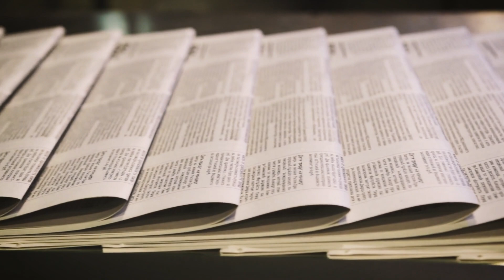The Ancient City of Dwarves: A Comprehensive Exploration of Makhunik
Venture into a hidden world nestled in the heart of the harsh Rain is Angry desert, a world echoing with the whispers of a long-lost civilization - the Little People. This isn't a tale spun from Tolkien's pages or woven from Gulliver's Travels. This is the ancient city of Makhunik, a place where history and myth intertwine in the most extraordinary ways.

Often referred to as the 'City of Dwarves' today, Makhunik has been the center of intense debates, intriguing hypotheses, and captivating stories. From local folklore to scholarly discussions, the tales of the city's miniature inhabitants ignite a curiosity that transcends the realms of ordinary understanding.

Join us on a journey that transports us back in time, precisely five millennia. As we traverse through time, we'll attempt to unravel the enigmatic past of Makhunik, sifting through archaeological evidence, historical conjectures, and hypotheses bordering on the realm of the fantastical.

The remnants of Makhunik stand as a testament to a bygone era. What secrets does this ancient city conceal? Was it truly the sanctuary of a race of dwarves, as some researchers propose, or is the narrative more complex?

In this video, we delve into the fascinating world of Makhunik, exploring its history, its mysteries, and its place in the annals of ancient civilizations.